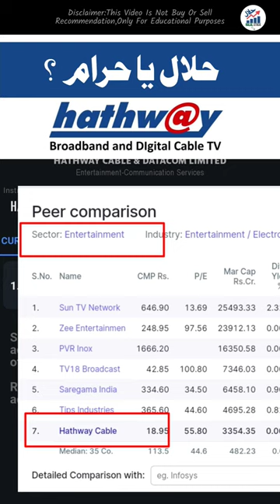Hathway Cable Stock Halal Or Haram?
Welcome (ScStockUpdates)*

Open Your Demat Account 👇
📎Upstox:👇

••Hence before taking any decision consult or discuss with Your SEBI Registered financial  Advisor .

••Topic Covered:

swing trading,breakout stocks for swing trading
best breakout stocks for swing trading,swing stocks
breakout stocks,swing stocks for next week
swing trade stocks today